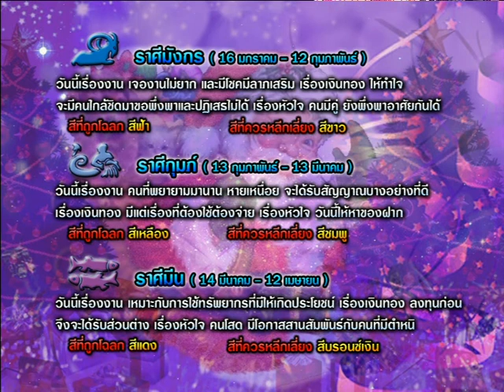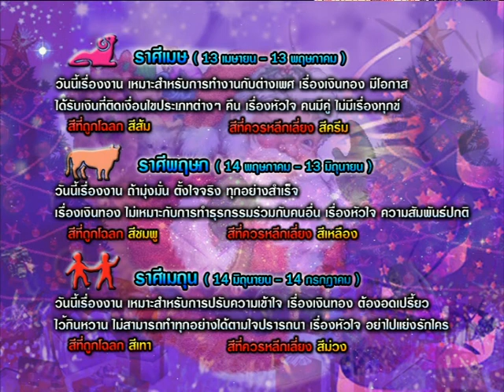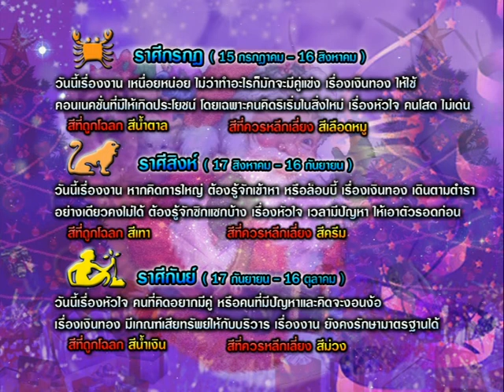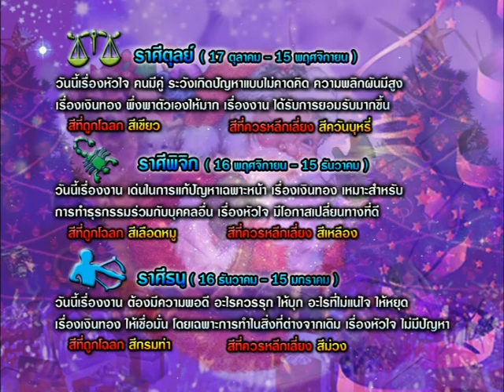รายการเปิดดวง 12 ราศี | 25/12/57 | EP 3/4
รายการสดเปิดดวง 12 ราศี ออกอากาศทาง  Miracle Channel
วันจันทร์ถึงวันศุกร์ เวลา 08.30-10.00 น.